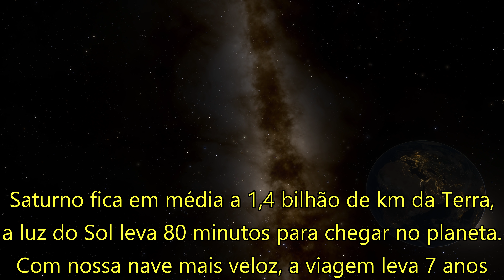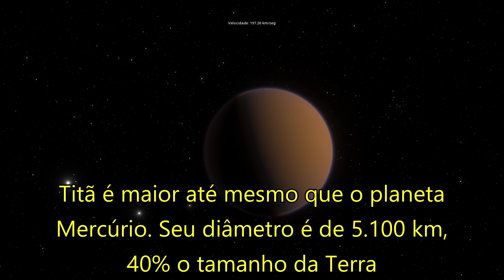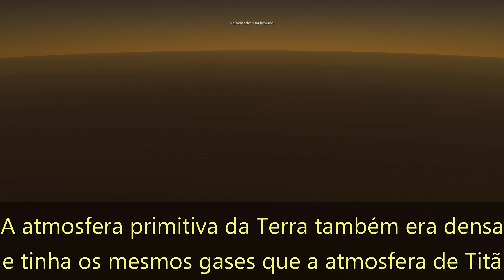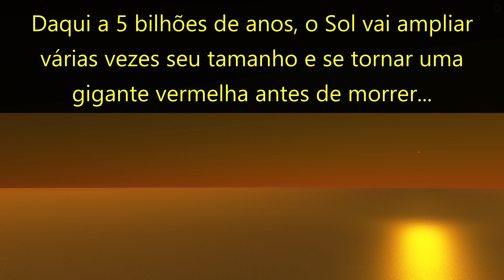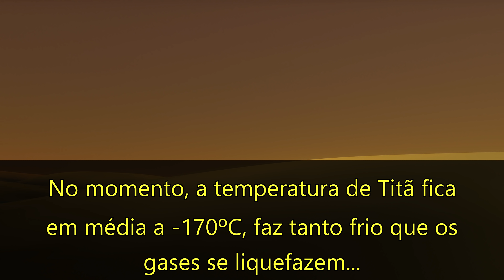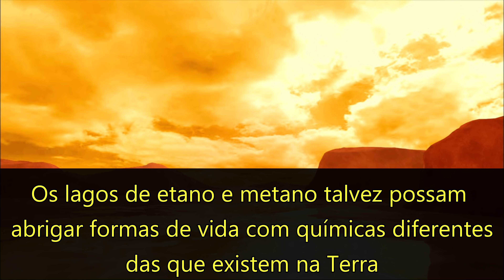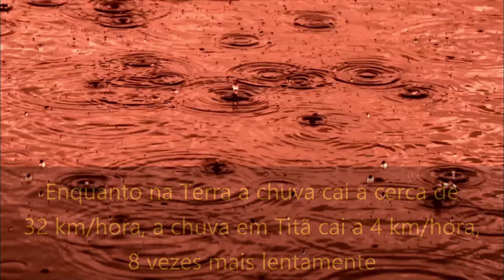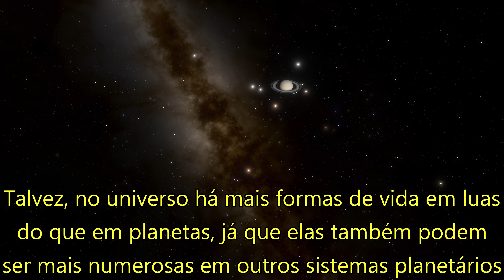Titã, a lua de Saturno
Titã é uma das luas mais incríveis do sistema solar e é conhecida por ter muitas semelhanças com a Terra. Titã foi descoberta em 1655 pelo astrônomo Christiaan Huygens, usando os primeiros telescópios construídos.

Saturno tem 82 luas conhecidas e a maior delas é Titã, que é ultrapassa até mesmo que o diâmetro do planeta Mercúrio, atingindo 5.100 km.

Titã é a única lua do sistema solar com a atmosfera completamente desenvolvida. A atmosfera de Titã é composta principalmente de nitrogênio, assim como na Terra, porém é mais densa e mais massiva que nossa atmosfera atual.

A superfície é muito rica em metano e nitrogênio, elementos que também estavam na superfície da
Terra no início de sua formação. Titã se revelou um mundo interessante para os astrobiólogos. É a lua de Saturno mais promissora a ter vida.

A temperatura na lua fica em média a -170ºC, faz tanto frio que os gases se liquefazem. Há dezenas de rios, lagos e mares em sua superfície que não são preenchidos de água, e sim de metano líquido, tornando Titã o primeiro objeto conhecido no sistema solar com líquido em abundância na superfície (exceto a Terra).

Titã tem diversas semelhanças com a Terra, desde estações do ano, os componentes, até suas nuvens, chuvas, rochas, erosões, lagos, rios e mares.

Em nosso sistema solar há quase 200 luas conhecidas. Faça uma viagem por esse incrível mundo, um dos mais ativos e interessantes de nossa vizinhança.

Seja membro! Seu apoio é muito importante para o meu trabalho. Juntos, vamos levar astronomia para cada vez mais pessoas. A ciência é algo que o canal acredita ser muito importante para a humanidade.
Obrigado!

Músicas:
World's Sunrise - Jimena Contreras
Passed - Riot
Badlands - ELPHNT
Submarine - Dyalla
Frost - HOVATOFF Simulação Space Engine